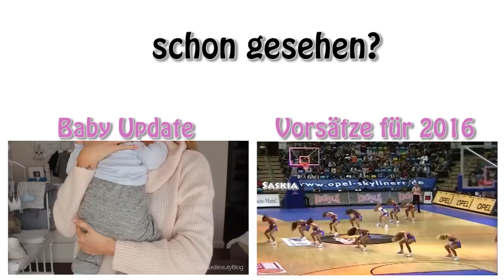JAHRESFAVORITEN 2015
Heute habe ich meine Favoriten aus 2015 für Euch!
Welche sind Eure?

xoxo
Saskia

MEIN OUTFIT
PULLOVER: PRIMARK

SONSTIGE INFOS
KAMERA: Canon Eos 700D (Spiegelreflex)